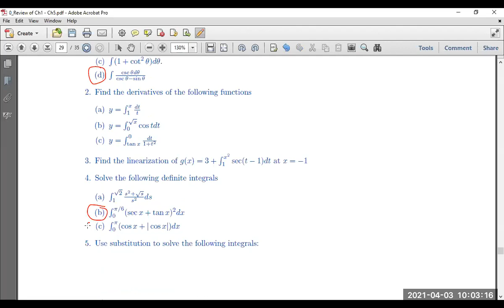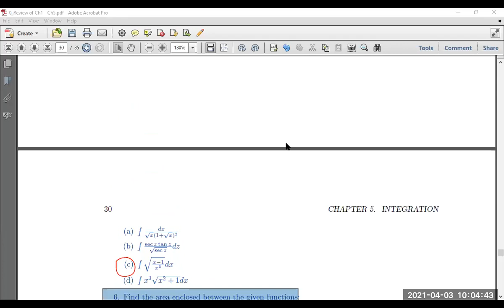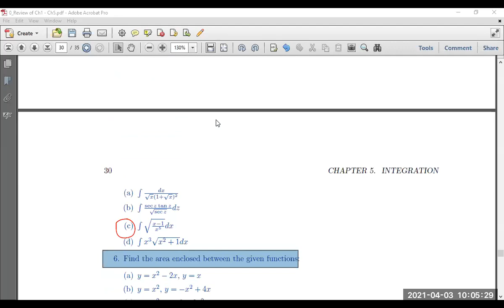Discussion Ch5 Integration 1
Birzeit University
Palestine
د. عبد الرحيم موسى
دائرة الرياضيات
جامعة بيرزيت
فلسطين

Calculus I - Math1411

1.1 Functions and their Graphs
1.2 Combining Functions
1.3 Trigonometric Functions

2.1 and 2.2 Rates of Change and Tangent to Curves and Limit of Functions
2.3 The Precise Definition of a Limit
2.4 One-Sided Limits
2.5 Continuity
2.6 Limits Involving Infinity and Asymptotes of Graphs

3.1 Tangents and the Derivative at a Point
3.2 The Derivative as a Function
3.3 Differentiation Rules
3.4 The Derivative as a rate of Change
3.5 Derivatives of Trigonometric Functions
3.6 The Chain Rule
3.7 Implicit Differentiation
3.8 Related Rates
3.9 Linearization and Differentials

4.1 Extreme Values of Functions
4.2 Mean Value Theorem
4.3 Monotonic Functions and the First derivative Test
4.4 Concavity and Curve Sketching
4.5 Applied Optimization
4.7 Anti Derivatives

5.2 Sigma Notation and Limits of Finite Sums
5.3 The Definite Integral
5.4 The Fundamental Theorem of Calculus
5.5 Indefinite Integrals and the Substitution Method
5.6 Substitution and Area Between Curves

6.1 Volumes Using Cross-Sections: Disk and Washer Methods
6.2 Volumes Using Shell Method
6.3 Arc Length
6.4 Areas of Surfaces of Revolution

7.1 Inverse Functions and Their Derivatives
7.2 Natural Logarithms
7.3 Exponential Functions
7.4 Exponential Change and Separable Differential Equations
7.5 Indeterminate Forms and L'Hopital's Rule
7.6 Inverse Trigonometric Functions
7.7 Hyperbolic Functions
7.8 Relative Rates of Growth

8.1 Integration by Parts
8.2 Trigonometric Integral
8.3 Trigonometric Substitutions
8.4 Integration of Rational Functions by Partial Fractions
8.7 Improper Integrals